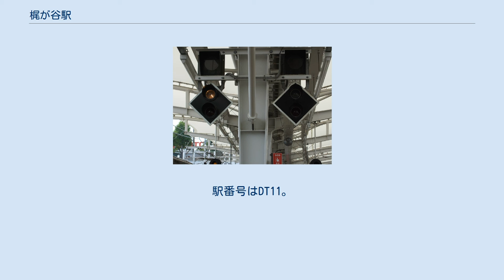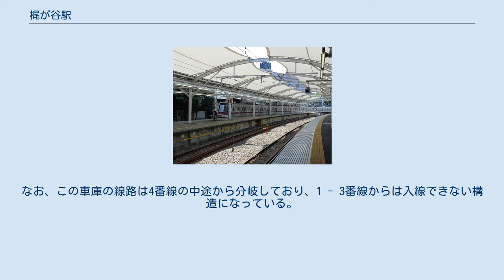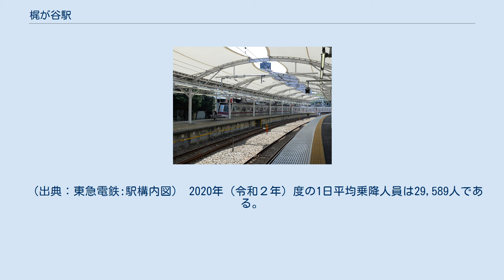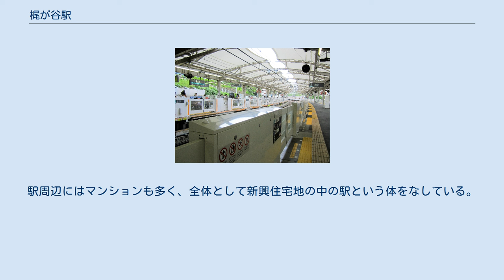梶が谷駅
ホーム、下り方向を望む（2007年5月4日撮影） ホーム、上り方向を望む（2019年6月30日撮影） ホームに設置されている戸閉め・発車合図灯 梶が谷駅の南側にある車庫 梶が谷駅（かじがやえき）は、神奈川県川崎市高津区末長一丁目にある、東急電鉄田園都市線の駅である。
 島式ホーム2面4線を持つ地上駅で、ホーム上に橋上駅舎を有する。
ただし、駅の所在地が全体として谷間になっており、駅舎・改札口は駅前道路と同一平面で接し、ホームは1階分ほど低くなっている。
 一部の各駅停車は当駅で急行または準急の通過待ちを行う。
下り線（長津田・中央林間方面）は、1番線は急行・準急（通過）および通過待ちのない各駅停車が、2番線は通過待ちを行う各駅停車が使用する。
上り線（渋谷方面）は、3番線はすべての各駅停車、4番線は急行・準急（通過）が使用する。
 上下線ともにホームが大きく湾曲しているため、列車の客用扉を閉める時や発車のときには、車掌によるモニター監視ではなく、駅の信号扱所内にいる駅員がホームをモニターで監視し、車掌に戸閉め・発車の合図を送っている。
そのための表示灯設備が5両・8両・10両編成の最後尾付近の柱にある。
2019年に入ってからホームドア設置に伴い車掌用ITVが設置され、表示灯設備が撤去された。
現在駅員による合図は2番線10両のみとなりメトロ式LED合図器が新設され、ホーム上で合図を出す形態に変更されている。
 2007年の駅改良工事により、4番線は通過専用線に変更された。
乗客から完全に分離するため、ホーム上には安全柵が設置されている。
方面標識には「ご乗車になれません」と表記され、黄色い点字ブロックも撤去された。
列車案内表示板の4番線についての案内や自動アナウンスも廃止され、列車通過時は列車案内表示板に「4番線に電車がまいります。」表示と警告音の鳴動のみに変更された（駅員によるアナウンスがある場合もある）。
 宮崎台寄りには引き上げ線がある。
かつては当駅止まりの電車も設定されていたが、2009年現在は世田谷区たまがわ花火大会・川崎市制記念多摩川花火大会の臨時列車運行時と大井町線車両の留置に伴う折り返しなどに使用される。
これに先行して駅舎の拡大とバリアフリー対応工事が施工された。
駅舎が中央林間側に拡幅され、拡幅した位置にホームへのエレベーターが、また駅舎内に店舗が、駅舎下のホーム部分にトイレが新設された。
バスターミナルは以前はバスの転回所であったものを再整備したものである。
 二子玉川 - 溝の口間の複々線化（大井町線の延伸）に伴う大井町線梶が谷車庫の建設に合わせ、駅改良工事が実施された。
2007年5月2日までは上り線も下り線と同じく外側4番線が急行通過待ちのない各駅停車、内側3番線が通過待ちをする各駅停車が使用する、という形態であった。
 大井町線の急行運転開始に伴い、4番線の宮崎台寄りに大井町線の梶が谷車庫が設置された。
大井町線の急行用車両（6000系・6020系）が留置される。
なお、この車庫の線路は4番線の中途から分岐しており、1 - 3番線からは入線できない構造になっている。
 2006年6月28日、東急所属車両12編成と東京地下鉄（東京メトロ）所属車両4編成に接触痕があることが発覚した。
調査の結果、当駅の2番線に接触痕があり、ホームと接触していたことが明らかとなった。
さらに原因が追及された結果、カーブ上にある当駅2番線のカントが設定より緩いことと、レールの水平方向へのズレが原因であったことが判明した。
その後、これらはすべて修正されている。
 当駅は、多摩田園都市の入口に当たる駅である。
そのため、駅周辺には田園都市線開通以後の開発によって建てられた住宅地が広がる。
駅周辺にはマンションも多く、全体として新興住宅地の中の駅という体をなしている。
 駅横に小規模なバスターミナルが設けられている。
 1960年に免許された際の仮称駅名は「梶ヶ谷」だった。
これは古くから伝わる駅所在地の名を採ったものとされている。
そして、1965年9月の常務会で「梶が谷」に正式に決定した。